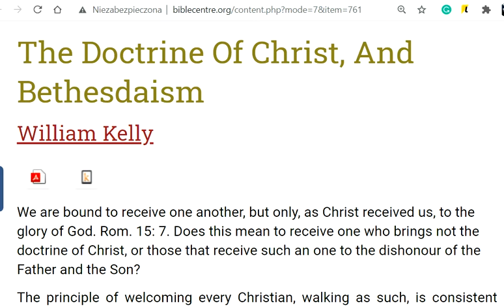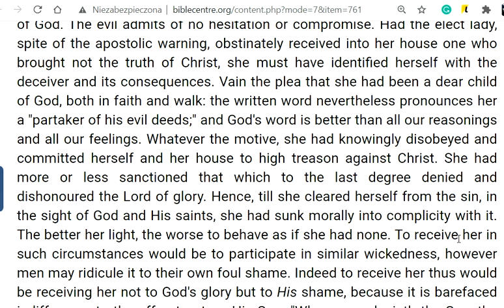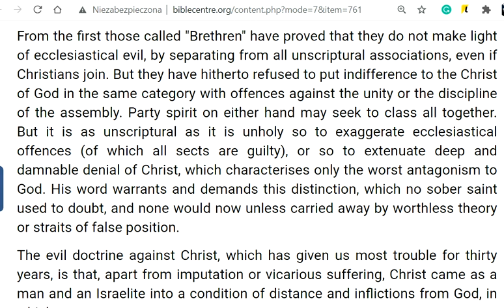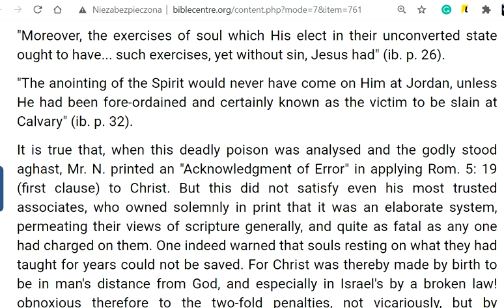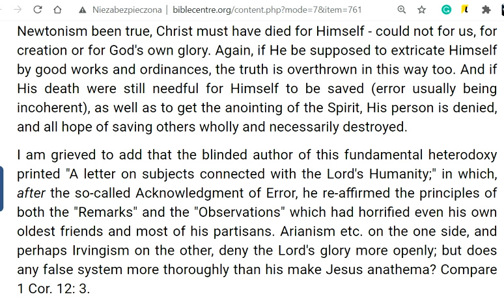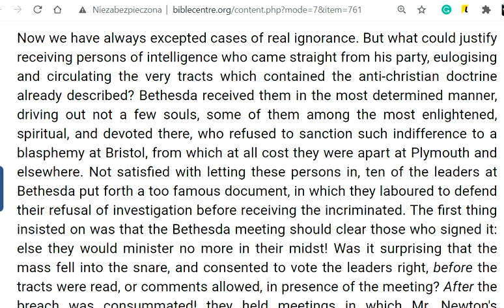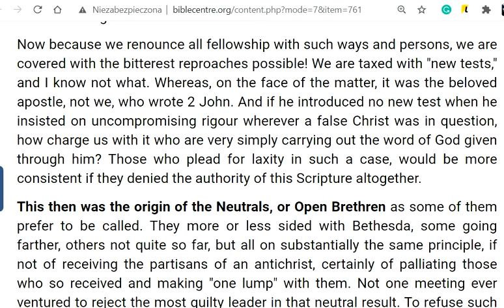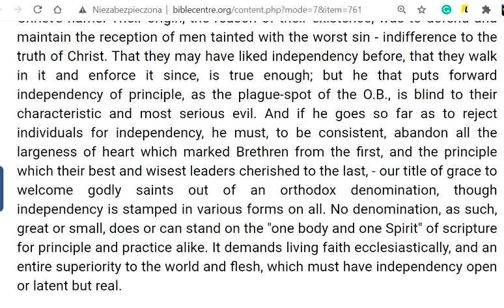Doktryna o Chrystusie i bethesdaizm rozłam wywołany przez neutralistów z Bethesda William Kelly